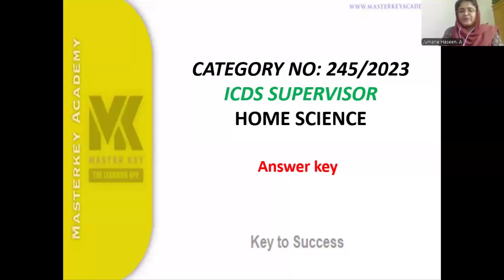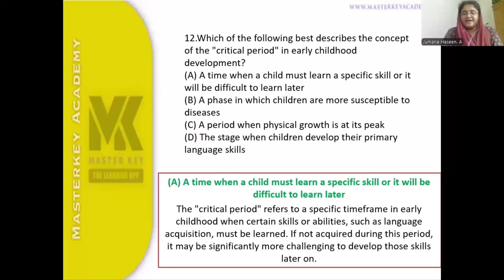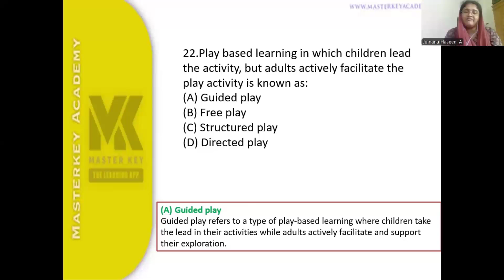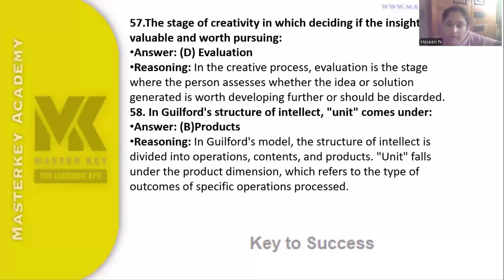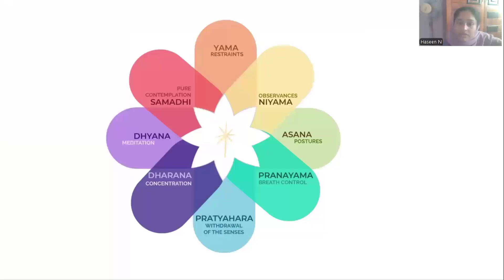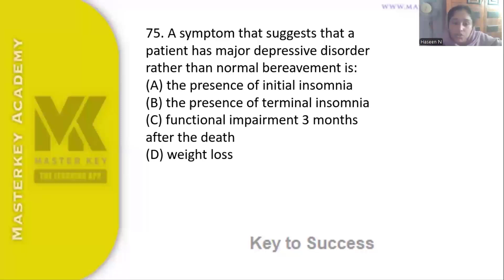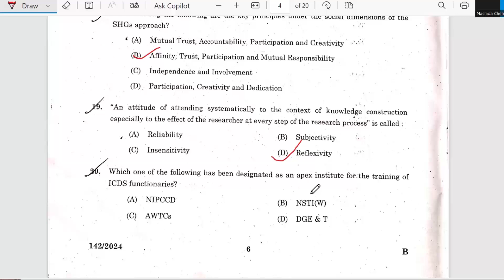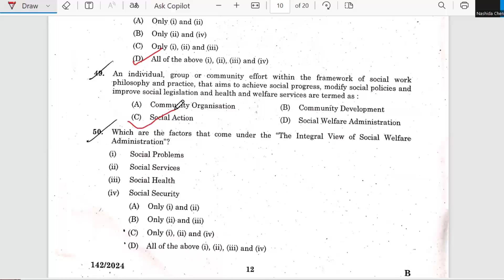ICDS SUPERVISOR ഇന്ന് നടന്ന പരീക്ഷയുടെ മുഴുവൻ ചോദ്യങ്ങളും ഉത്തരങ്ങളും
ICDS SUPERVISOR ANSWER KEY

✔️MASTER_KEY_THE_LEARNING_APP

LP/UP
EXCISE INSPECTOR
    # SCIENTIFIC OFFICER
JUNIOR ACCOUNTANT
HSST CHEMISTRY